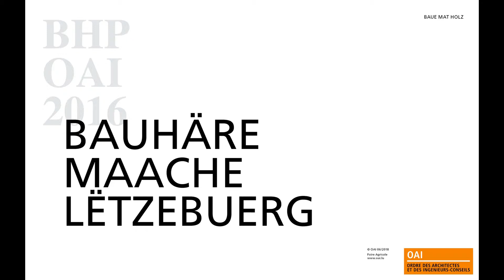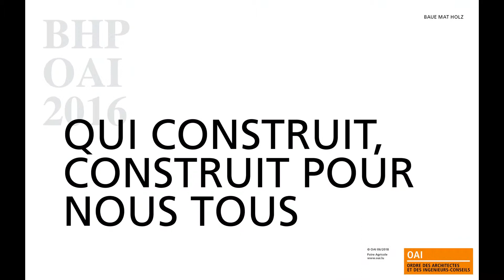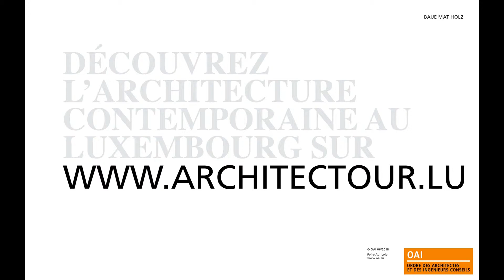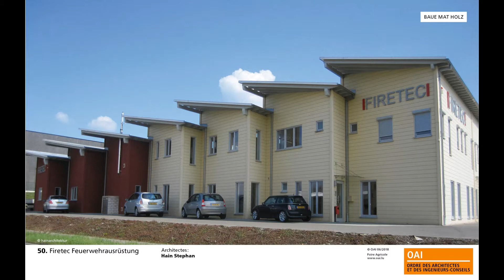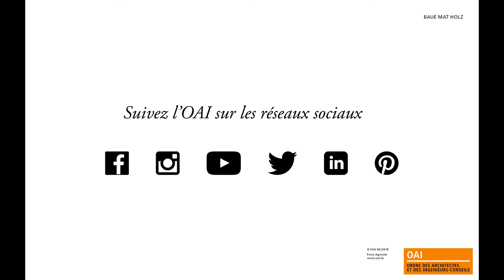Baue mat Holz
Du 29 juin au 1er juillet l’OAI était présent sur le stand du Wood Cluster de Luxinnovation sur la Foire Agricole Ettelbruck. Cette manifestation était placée cette année sous le thème «Forêt et bois».

L’OAI a proposé un film « Baue mat Holz » regroupant 54 projets en structure bois de membres OAI et montrant la plus-value des architectes et des ingénieurs-conseils dans le développement et l’essor de la construction bois au Luxembourg.